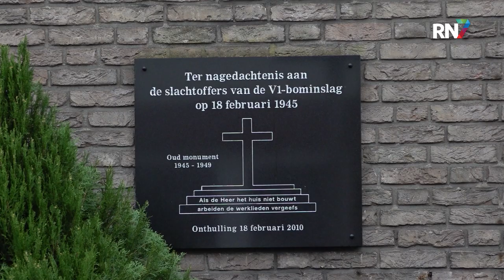Bom op Waterkwartier Nijmegen herdacht || RN7 REGIONIEUWS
Deze week staat in Nijmegen het bombardement op de binnenstad uit 1944 centraal, dit jaar precies 80 jaar geleden. Maar er is nog een bombardement dat ook zeker niet vergeten mag worden. In 1945 is op 18 februari een V1 bom ontploft in het Nijmeegse Waterkwartier. Daarbij kwamen vier mensen om het leven. Vandaag werd dit bombardement herdacht.